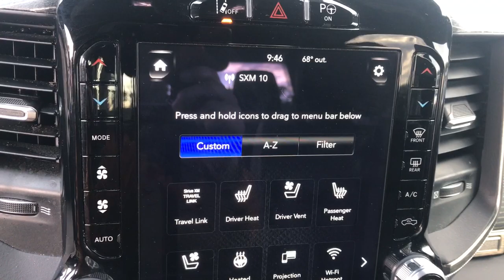2020 Ram 1500 Langhorne, Bensalem, Philadelphia, Southampton, Huntingdon Valley, PA X77071G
Diamond Black Crystal Pearlcoat Used 2020 Ram 1500 Limited available in Feasterville, Pennsylvania at Colonial Nissan. Servicing the Langhorne, Bensalem, Philadelphia, Southampton, Huntingdon Valley, PA area.

#1500 Limited
2020 Ram 1500 Limited - Stock#: X77071G

Colonial Nissan
117 Bustleton Pike

WHEELS: 22 X 9 POLISH/PAINTED W/INSERTS  -inc: Tires: 285/45R22XL BSW All Season,DIAMOND BLACK CRYSTAL PEARLCOAT,LIMITED LEVEL 1 EQUIPMENT GROUP  -inc: Adaptive Cruise Control w/Stop & Go  Parallel & Perp Park Assist w/Stop  Ventilated Rear Seats  Full Speed Forward Collision Warning Plus  Lane Keep Assist,ENGINE: 3.0L V6 TURBO DIESEL GEN 3  -inc: Lower Active Grille Shutters  800 Amp Maintenance Free Battery  EcoDiesel Badge  Heavy Duty Engine Cooling  250 Amp Alternator  GVWR: 7 200 lbs  Dual Rear Exhaust w/Bright Tips  Thermal Rear Axle,BLACK  PREMIUM LEATHER TRIMMED BUCKET SEATS,QUICK ORDER PACKAGE 28M LIMITED  -inc: Engine: 3.0L V6 Turbo Diesel Gen 3  Transmission: 8-Speed Automatic (8HP75) (DFV),BODY COLOR BUMPER GROUP  -inc: Body Color Rear Bumper w/Step Pads  Body Color Front Bumper,GVWR: 7 200 LBS,TIRES: 285/45R22XL BSW ALL SEASON,3.21 REAR AXLE RATIO  (STD),TRANSMISSION: 8-SPEED AUTOMATIC (8HP75) (DFV),Four Wheel Drive,Tow Hitch,Air Suspension,Power Steering,Air Suspension,Air Suspension,ABS,4-Wheel Disc Brakes,Brake Assist,Aluminum Wheels,Tires - Front Performance,Tires - Rear Performance,Bed Liner,Conventional Spare Tire,Tow Hooks,Heated Mirrors,Power Mirror(s),Integrated Turn Signal Mirrors,Power Folding Mirrors,Rear Defrost,Privacy Glass,Intermittent Wipers,Variable Speed Intermittent Wipers,Rain Sensing Wipers,Running Boards/Side Steps,Power Retractable Running Boards,Power Door Locks,Fog Lamps,Daytime Running Lights,Automatic Headlights,LED Headlights,Automatic Highbeams,AM/FM Stereo,Navigation System,Satellite Radio,Bluetooth Connection,HD Radio,Requires Subscription,Premium Sound System,MP3 Player,Steering Wheel Audio Controls,Auxiliary Audio Input,Premium Sound System,Power Driver Seat,Power Passenger Seat,Mirror Memory,Driver Adjustable Lumbar,Seat Memory,Heated Front Seat(s),Cooled Front Seat(s),Power Driver Seat,Driver Adjustable Lumbar,Power Passenger Seat,Passenger Adjustable Lumbar,Pass-Through Rear Seat,Heated Rear Seat(s),Rear Bench Seat,Adjustable Steering Wheel,Trip Computer,Power Windows,WiFi Hotspot,Leather Steering Wheel,Heated Steering Wheel,Keyless Entry,Power Door Locks,Keyless Entry,Power Door Locks,Keyless Start,Universal Garage Door Opener,Cruise Control,Climate Control,Multi-Zone A/C,A/C,Woodgrain Interior Trim,Leather Seats,Bucket Seats,Auto-Dimming Rearview Mirror,Driver Vanity Mirror,Passenger Vanity Mirror,Driver Illuminated Vanity Mirror,Passenger Illuminated Visor Mirror,Floor Mats,Remote Engine Start,Mirror Memory,Seat Memory,Remote Engine Start,Keyless Start,Smart Device Integration,Power Windows,Power Door Locks,Adjustable Pedals,Trip Computer,Immobilizer,Security System,Traction Control,Stability Control,Traction Control,Front Side Air Bag,Rear Parking Aid,Telematics,Requires Subscription,Blind Spot Monitor,Cross-Traffic Alert,Tire Pressure Monitor,Driver Air Bag,Passenger Air Bag,Front Head Air Bag,Rear Head Air Bag,Passenger Air Bag Sensor,Child Safety Locks,Back-Up Camera